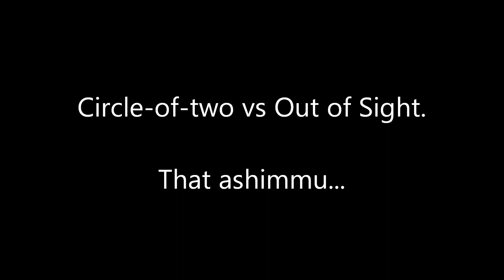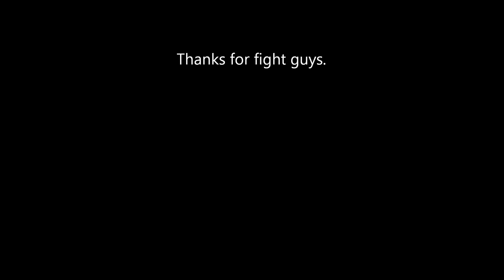[Circle-of-two]VS[Out of Sight.] The masochist's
Seems some wormhole guys just want to suicide Legion,guardians,zealots and some kind of t2/t3/faction cruiser/battlecruiser. so letz go ahead. POV From Archeras Umangiar with Vindicator